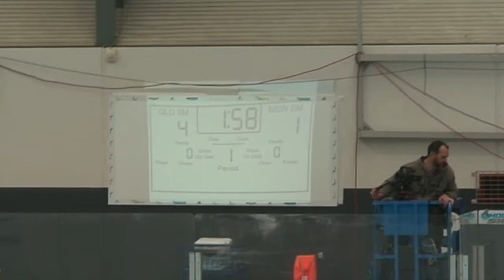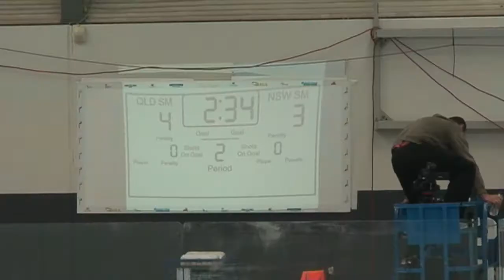2019 Nationals Senior Men Round Robin Queensland vs New South Wales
2019 Australian Inline Hockey Nationals
Senior Men Round Robin Queensland vs New South Wales